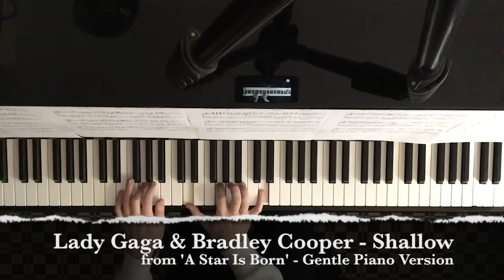Lady Gaga & Bradley Cooper - SHALLOW | Piano Cover by Paul Hankinson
I hope you like my gentle piano cover of "Shallow" from 'A Star Is Born'. I finally saw the movie yesterday.. this is the song which has stayed with me.. to be honest it's the most beautiful new song I've heard in a while.. I wanted to create a very tender, gentle piano version.. something which lives in the silence and shadows we are left with after the movie.. I have kept it quite simple as I hope it's something you guys will not only like to listen to but also to learn and play for yourselves on your own pianos :-)

It makes me so happy when you guys tell me that you are playing these covers.

I'm really grateful for your support and I love making music for you.

🎹 Recorded using a YAMAHA piano with the SH SILENT system. I love this instrument so much!